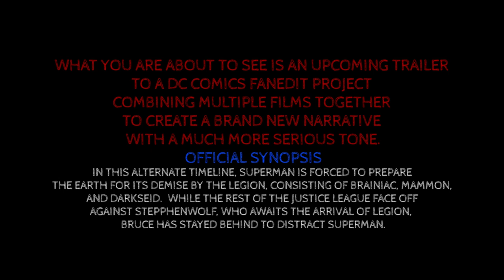Justice League: LEGION | Official Trailer #1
Barry flashes back through time to warn Bruce of an upcoming calamity.  With multiple universes taking place at the same place, FireMerk Studios takes you on the most ambitious project yet, involving every DCEU film, a new color grade, new score, and so much more.

This is the first official trailer.  Head to the channel, where you can watch four sneak peeks that have been posted already!  There, you can get a feel for the story and the serious tone that will be presented throughout.

The story will be told in 3 separate ACTS, with ACT I being released this March.